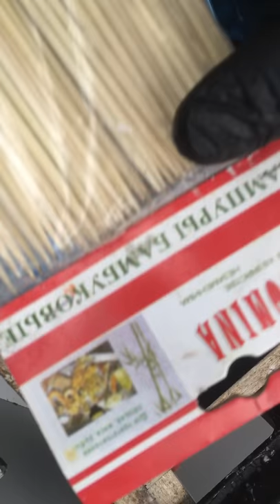Силиконовая форма своими руками часть 13 Армируем марлей